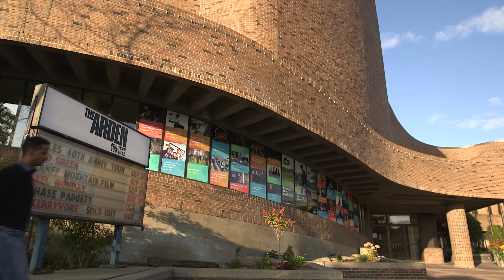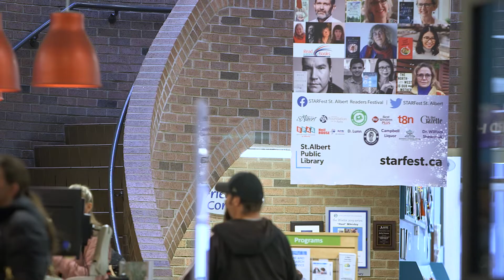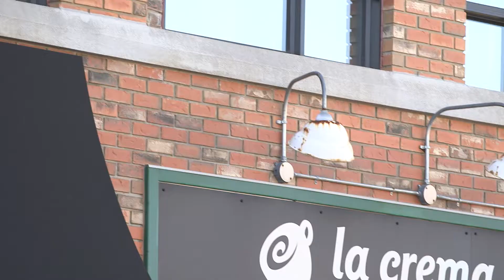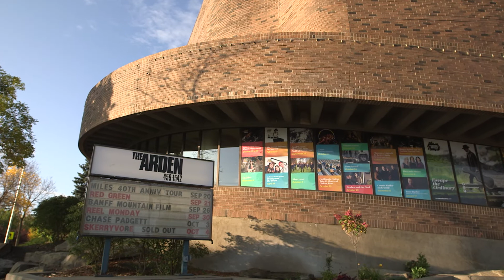Preparing for Prosperity - Overview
An overview of how the City of St. Albert is working on being more sustainable.